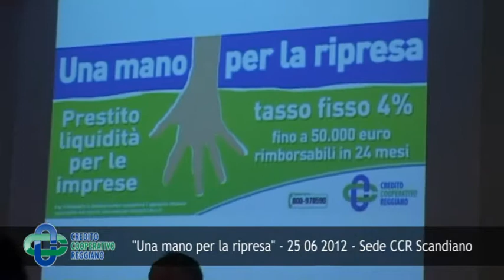Una mano per la ripresa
Il video della conferenza stampa "Una mano per la ripresa". Ringraziamo tutti i media intervenuti.